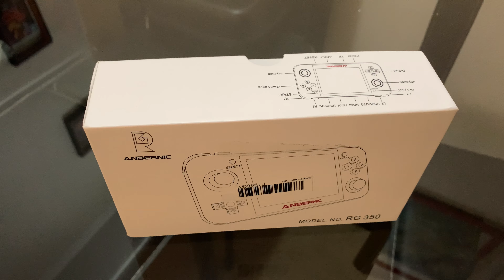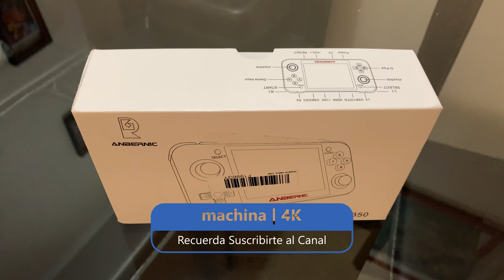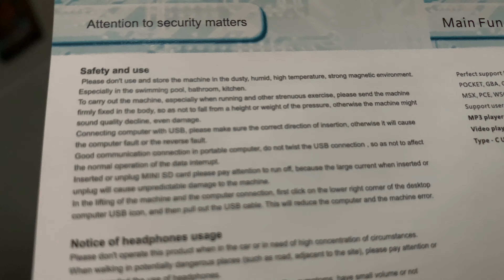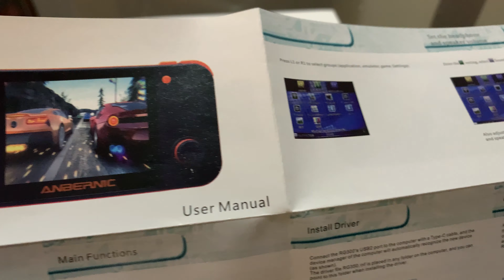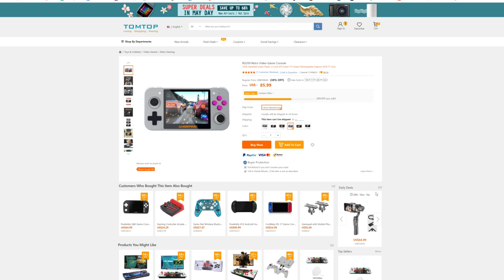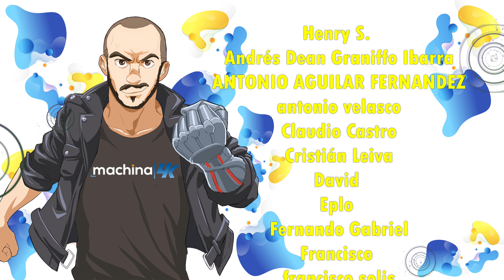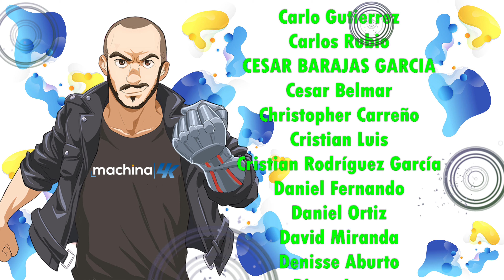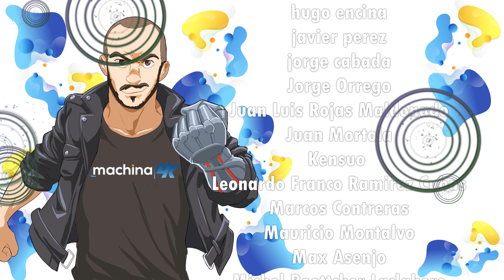Análisis Consola RG350 Retro Portátil ¿ La mejor forma de disfrutar tus juegos de PS1, Snes y más?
RG350 Retro Video Game Console
*Esta NO es una promoción pagada, solo se facilitó el producto para review, que procederemos a regalar en sorteo de nación Machina*

🔵ATTRIBUTION 🔵